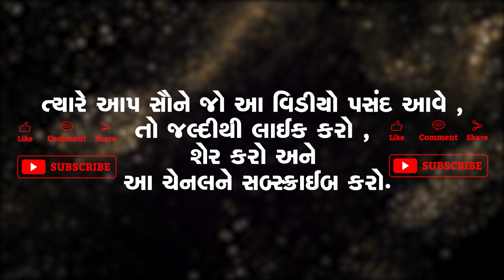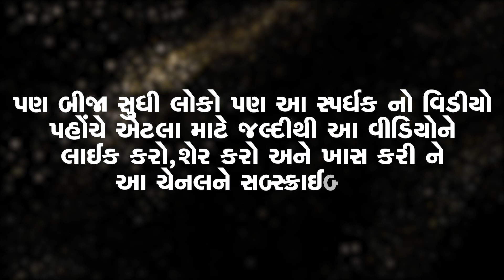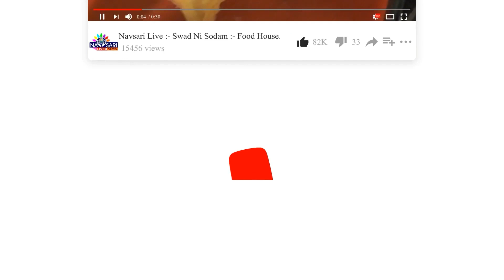NAVSARI LIVE NEWS - GUJARAT IDOL Varma Sneha South Gujarat